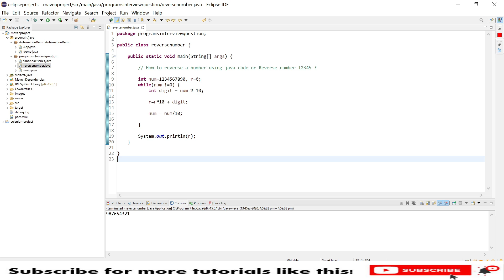How to reverse a number | Automation testing interview questions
Hello

In this tutorial, I will explain you Program to reverse a number using java code.